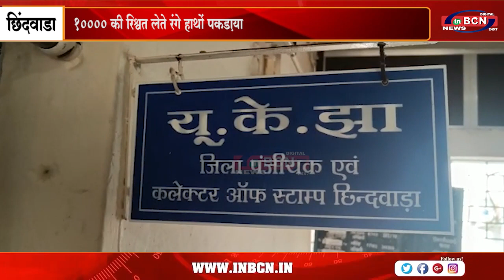10000 की रिश्वत लेते रंगे हाथों पकड़ाया ....INBCN NEWS